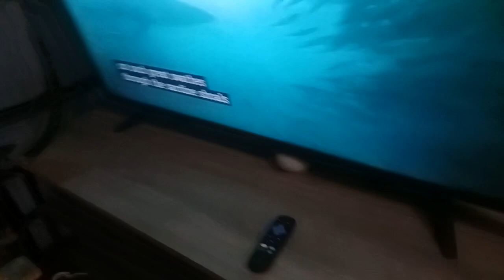Blue Planet! Part 8!